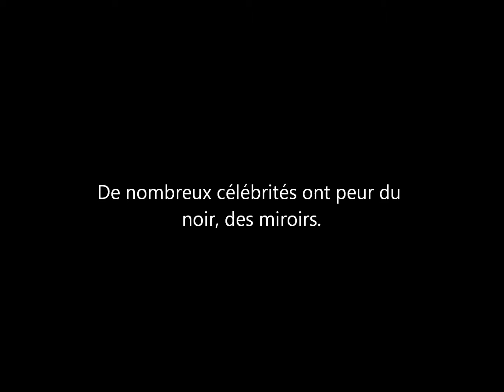Absence de miroirs chez certains célébrités